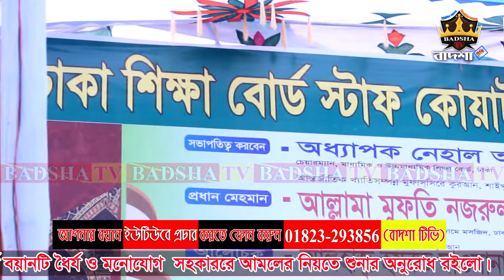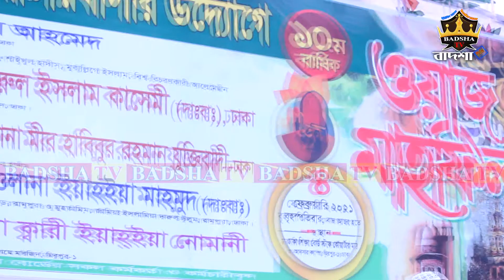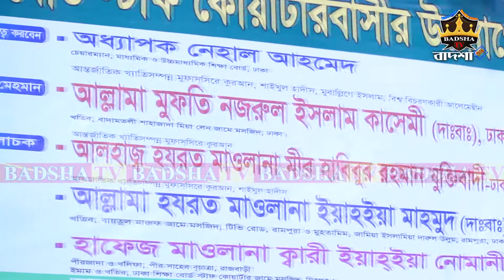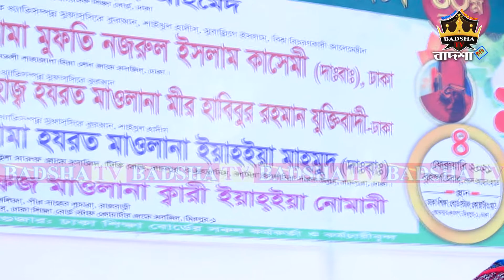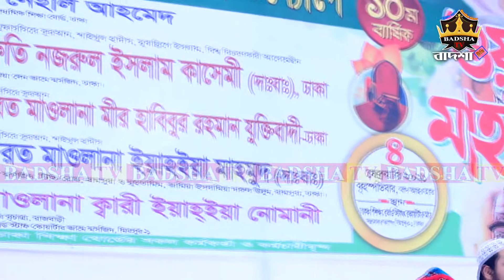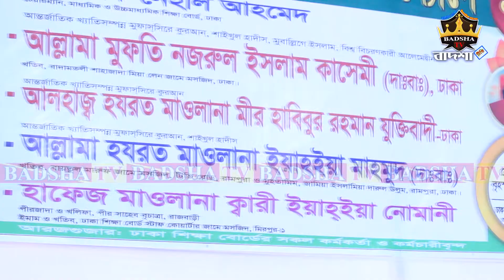শিক্ষা ব্যবস্থায় সমন্বয় করতে হবে | Mawlana Muhammad Bin Saleh | BADSHA TV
╔ ஜ۩۩ஜ ╗
║                       ▓▒ BADSHA TV তে আপনাকে স্বাগতম ▒▓║
╚ ஜ۩۩ஜ ╝
Speaker: মাওলানা মুহাম্মাদ বিন সালেহ দা. বা.

Produce By: badsha tv
Mohammadpur, Dhaka, Bangladesh

*** ANTI-PIRACY WARNING ***
This audio-visual element is copyrighted content of BADSHA TV Any unauthorized publishing is strongly prohibited.